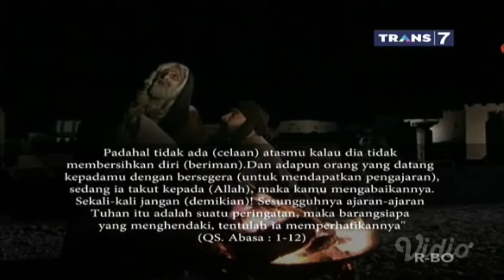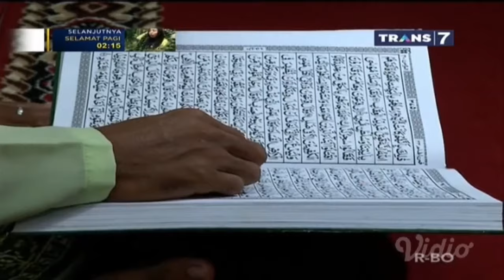Khalifah 14 Januari 2018 - Penyandang Disabilitas Pada Zaman Nabi